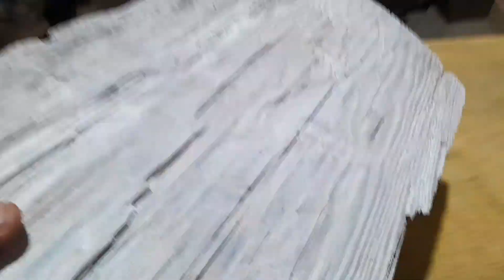Вішалка для рушників @isla-tortuga